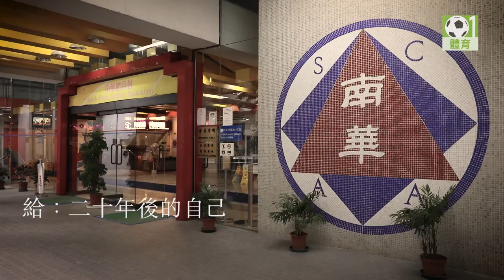【港足二十年】顧錦輝談港足當年今日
顧錦輝，1961年出生，於1982年起獲班主林建岳邀請，由東方轉投班霸南華踢至38歲掛靴轉做助教，直今已經在南華效力35年，今夏這間百年老店自降甲組，雖然顧sir自言不願多談，但言談間始終有點不捨。